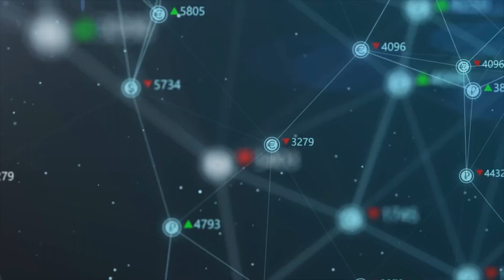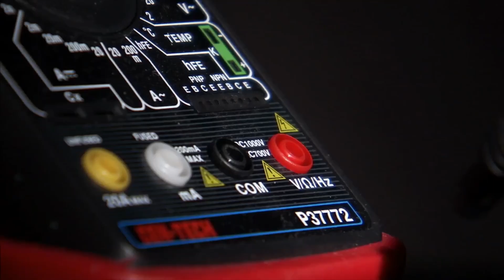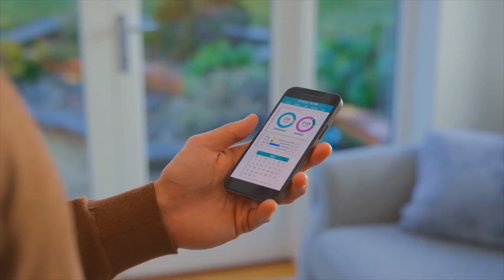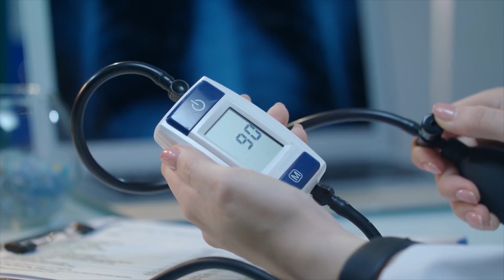Top 5 Best AI Powered Gadget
Artificial Intelligence is no longer just software — it's powering real, physical gadgets that can think, learn, and assist like never before. In this video, we count down the Top 5 smartest AI-powered gadgets that are transforming everyday life.

From smart assistants and self-learning robots to AI-driven wearables and home automation tools, these gadgets combine cutting-edge tech with practical functionality. Whether you're a tech lover or just curious about the future, these devices are truly game-changers!

🔍 In This Video, You’ll Discover:

AI gadgets that adapt to your behavior
Smart home tools that think for you
Next-gen wearables powered by machine learning
Productivity devices that automate your tasks
Gadgets that blur the line between human and machine intelligence

🎯 Why You Should Watch:
These aren’t just cool — they’re useful, intelligent, and available now. Find out how AI is making your daily life faster, smarter, and easier.

✅ Don’t forget to:
👍 Like this video if you're excited about smart technology
💬 Comment your favorite AI-powered gadget or one you’d love to try!